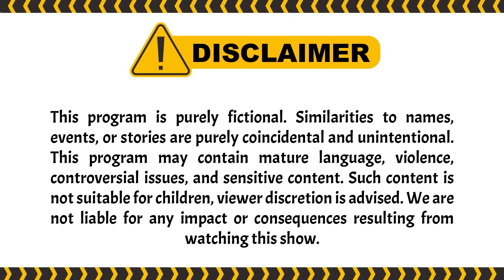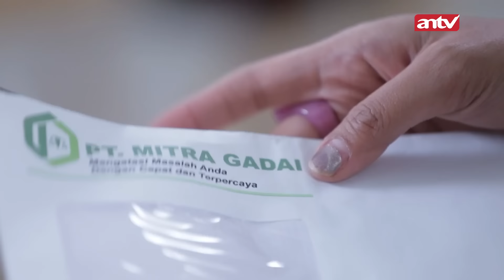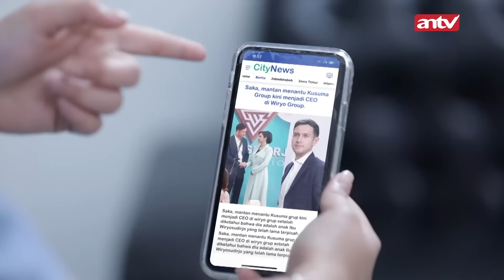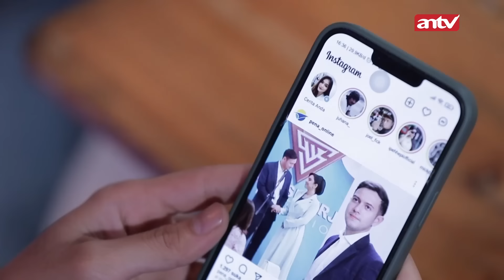Ariana Mulai Risih Mau Jaga Jarak?? Justin Ditolak?? | Suami Pengganti ANTV Eps 200 FULL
Dante masih tidak mempercayai Saka adalah saudaranya. Dante sudah memiliki feeling namun dia kecewa dengan Anjani yang begitu mudahnya memberikan jabatan CEO kepada Saka.

Celine meminta maaf kepada Dante kalau sebenernya Celine sudah mengetahui ini namun bukti yang dia kumpulkan hilang. Dante marah kepada Celine yang sudah menyembunyikan ini dari Dante. Namun Celine mengatakan dia tidak ingin jika Dante tahu akan mengancam posisi Dante.

000004
004048